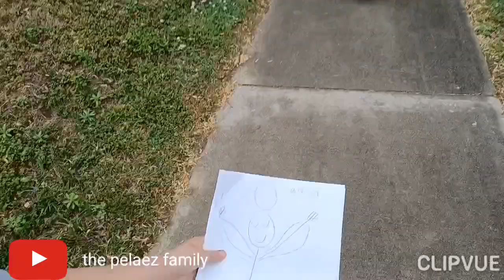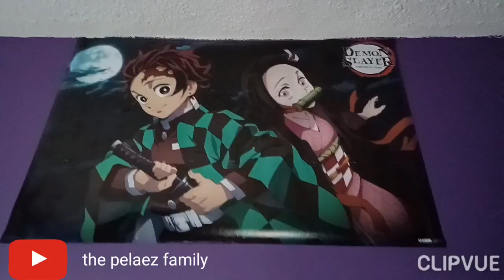the pelaez family blog (June 01, 2022)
its a family blog base in real things that are happening rait now

The pelaez family and I have a gamer channel